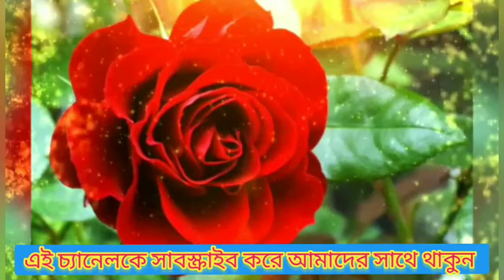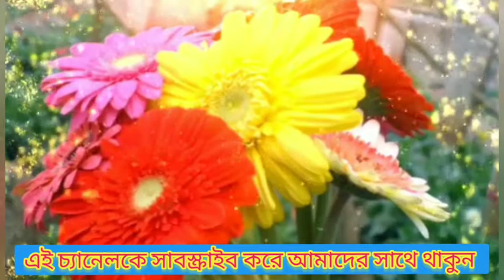furfura আল্লাহর দরবারে শেষ আরজু | পীরজাদা এহিয়া সিদ্দিকী | New Bangla Waz /Pirjada Ehiya Siddique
আল্লাহর দরবারে শেষ আরজু | পীরজাদা এহিয়া সিদ্দিকী | New Bangla Waz Ahia/Ehiya Siddique Furfura sharif

সেই ঝড় তোলা ওয়াজ পীরজাদা এহিয়া সিদ্দিকী ওয়াজটি ভাল লাগলে একটি লাইক করুন, কেমন লাগলো তা কমেন্ট করে জানান এবং এই ওয়াজটি আপনার প্রিয় মানুষদের নিকট শেয়ার করে সবাইকে শোনার সুযোগ করে দিন।। বিদ্র:- দয়া করে আমাদের কোন ভিডিও পুনরায় আপলোড করবেন না।। পুনরায় আপলোড না করে শেয়ার করে ইসলাম প্রচারে সাহায্য করুন।।

About Channel-- P.M.Z.S Network is a Islamic Religious Channel. Here's we Upload the Iecture of Islamic scholars, who are uducated in Islam. we also upload Islamic song, Islamic naat, Gojol, Naat e Rasul, Islamic Nashed, Islamic Tune etc. To get our new and latest video do subscribe to my channel and press the bell icon on YouTube to get the new notifications of each upload video's. Keep Supporting.!